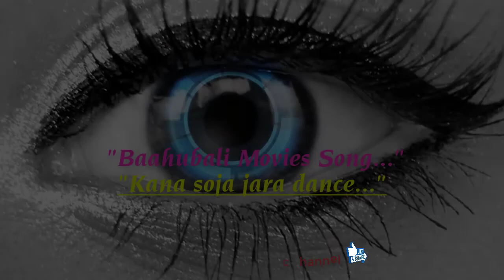Kana soja jara dance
Kanha soja Zara Dance video | Bahubali 2